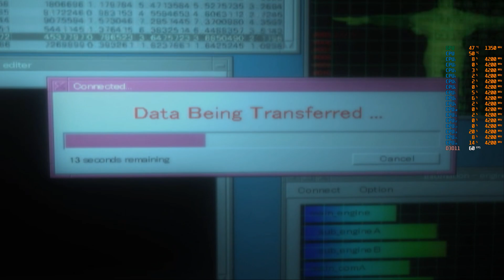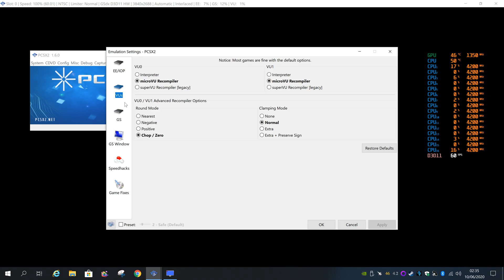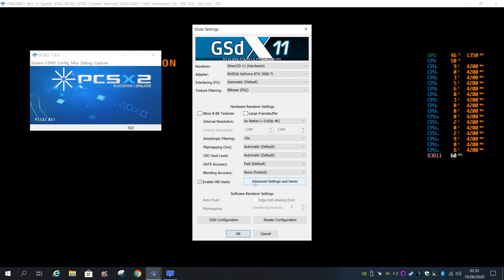Tekken 5 PCSX2 Emulator 4K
PC   Specs

GPU    MSI RTX 2080Ti  11GB